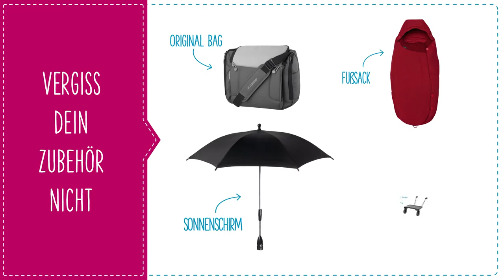Dannenfelser Kindermöbel GmbH | Kinderwagen MAXI-COSI Stella – ab der Geburt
Kinderwagen MAXI-COSI Stella – ab der Geburt

Der Kombikinderwagen Stella vom MAXI-COSI überzeugt, unter Anderem, durch sein großes, schützendes Verdeck und die Möglichkeit für Ihr Baby eine angenehm flache Liegeposition einzurichten. Der MAXI-COSI Kinderwagen Stella ist schmal und mit schwenkbaren Vorderrädern ausgestattet, wodurch er sehr wendig ist. Die Hinterräder sind zudem gefedert und sorgen so für eine bequeme Fahrt.

Die Sitzposition ist natürlich flexibel einstellbar. In Fahrtrichtung oder mit Blick auf die Eltern. Mit wenigen Handgriffen lässt sich der Kombikinderwagen MAXI-COSI Stella zusammenfalten und wieder fahrbereit machen. Zusammengefaltet ist der MAXI-COSI Stella zudem angenehm klein.

Und natürlich ist der MAXI-COSI Stella mit wenigen Klicks ein flexibles Travelsystem. Der Kinderwagen MAXI-COSI Stella ist zudem in der Stadt ebenso zuhause, wie in unwegsamem Terrain.

Umfassende Beratung von unseren Kinderwagen-Fachberatern finden Sie natürlich in unseren beiden DANNENFELSER-Stores in Hamburg-Eppendorf und Hamburg-Poppenbüttel.